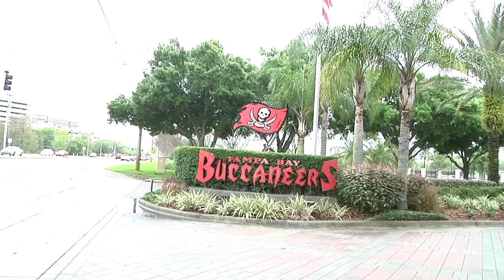Connor Barth Returns for Bucs OTA's